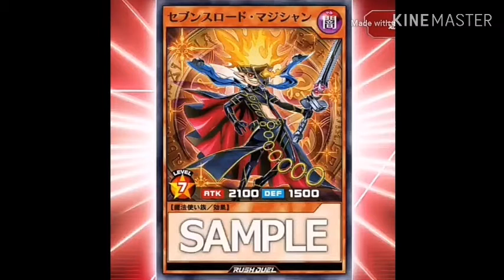Yu-Gi-Oh SEVENS: trailer 1